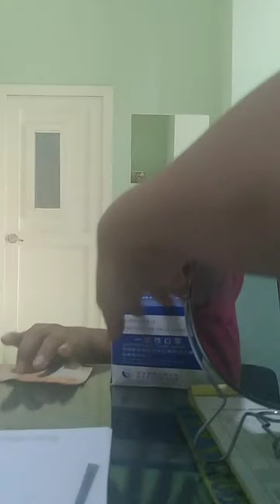FIRST VIDEO VISIT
HAPPY CHATTING WITH HER